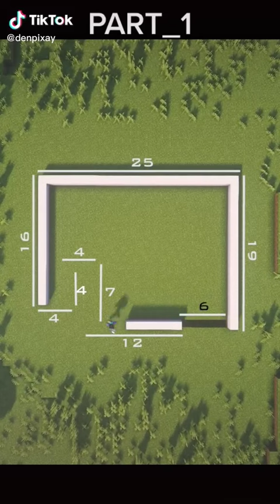Minecraft best subscribe for more! ⛏💎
nynoxe_mc,
ozominecraft,
minecraftnutiy,
minecraft,funny,shorts,minecraft house,
minecraft house tutorial,
minecraft song,
minecraft 100 days,
minecraft survival,
minecraft update,
minecraft animation,
minecraft axolotl,
minecraft automatic farm,
minecraft amethyst,
minecraft but,
minecraft builds,
minecraft bedrock,
minecraft building ideas,
minecraft base,
minecraft bedwars,
minecraft but every block is huge,
minecraft but you shapeshift every minute,
minecraft game,
beautiful o.b minecraft,
minecraft castle,
minecraft civilization,
minecraft castle tutorial,
minecraft championship,
minecraft channel,
minecraft dungeons,
minecraft dream,
minecraft death swap,
minecraft dragon,
minecraft diaries,
minecraft death sound,
glorious model d minecraft,
night d minecraft tiktok,
minecraft earth,
minecraft empires,
minecraft elevator,
minecraft ep 1,
minecraft earth server,
minecraft education edition,
minecraft enderman,
minecraft enchanting guide,
minecraft meme,
minecraft herobrine,
minecraft .pe,
project e minecraft,
wall-e minecraft,
rush e minecraft,
minecraft farms,
minecraft fnaf,
minecraft five nights at freddy's,
minecraft factions,
minecraft fnf,
master of minecraft,
smash bros f minecraft,
minecraft gameplay,
minecraft got talent,
minecraft gold farm,
minecraft greenhouse,
minecraft glitches,
minecraft guide,
minecraft goats,
gg minecraft,
gg minecraft build off,
gg minecraft parkour,
gg minecraft hide and seek,
gg minecraft chunk defense,
gg minecraft skyblock,
gg minecraft random,
minecraft hacks,
minecraft house ideas,
minecraft herobrine,
minecraft house tutorial survival,
minecraft history,
minecraft hardcormode,24 h minecraft,
s_h minecraft,
1 h minecraft,
minecraft u h c,
minecraft ideas,
minecraft iceberg,
minecraft irl,
minecraft industry baby,
in minecraft,
in minecraft how to make a house,
in minecraft how to make,
in minecraft how to make a car,
in minecraft what do axolotls eat,
in minecraft how to make ender portal,
in minecraft song,
minecraft java,
minecraft jelly,
minecraft japanese builds,
minecraft jungle house,
minecraft jacksepticeye,
jay minecraft,
jay minecraft video,
jay minecraft pe,
jay minecraft prison,
jay minecraft tom and jerry,
jay minecraft lucky block,jay minecraft pubg,
jay minecraft series,
minecraft kitchen,
minecraft kitchen designs,
minecraft kids,
minecraft kingdom,
minecraft kalimba,
minecraft kelp xp farm,
minecraft kiss,
minecraft kelp farm,
gracie k minecraft,
big k minecraft,
tay k minecraft,
lilly k minecraft,
saiki k minecraft,
mr k minecraft,
minecraft lets play,
minecraft live,
minecraft lore,
minecraft life hacks,
minecraft lofi,
minecraft lightning rod,
minecraft live stream,
minecraft lego,
minecraft manhunt,
minecraft mansion,
minecraft mods,
minecraft mansion tutorial,
minecraft memes,
minecraft movie,minecraft modern house,
minecraft new update,
minecraft nether,
minecraft nostalgia,
minecraft naruto,
minecraft noob vs pro vs hacker vs god,
minecraft nintendo switch,
minecraft netherite,
minecraft naruto mod,
minecraft ost,
minecraft one block,
minecraft on my mind,
minecraft oof,
house,minecraft story mode,

short minecraft shorts mc minecraftfree trends tiktok minecraft gaming funny moments fails minecraft fails free minecraft among us minecraft tik tok friz